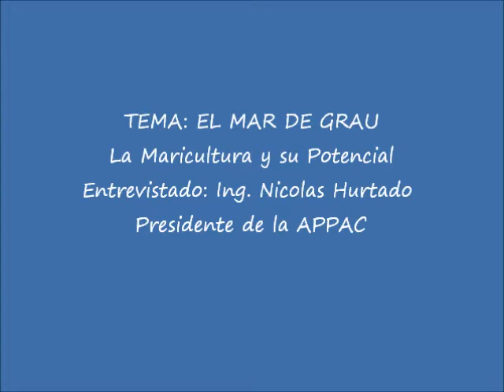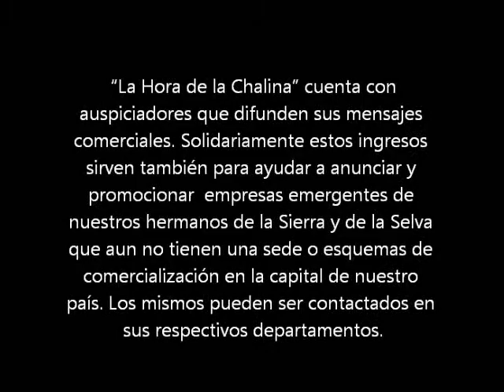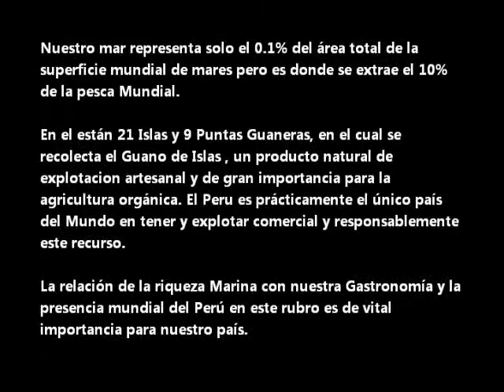Mar de Grau